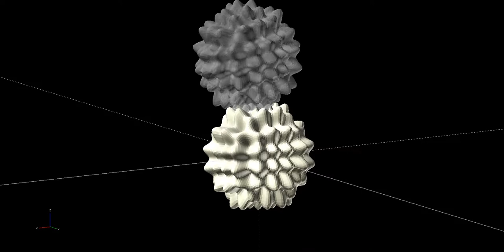Animation of a ball joint mechanism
Made with OpenSCAD.